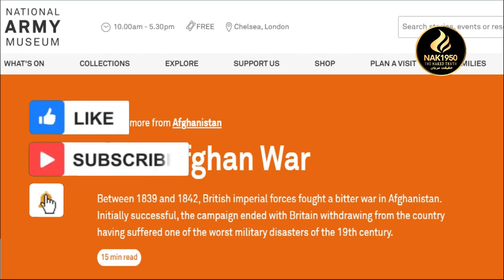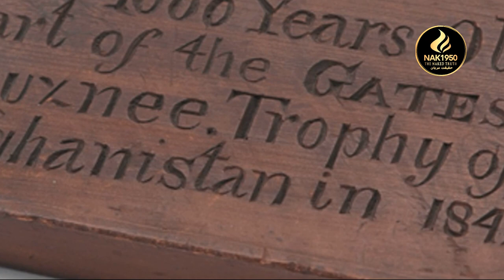First Anglo-Afghan War 1838-1842: A Disastrous Expedition by the Indus Army!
Source: The National Army Museum London
Narrated by Brian